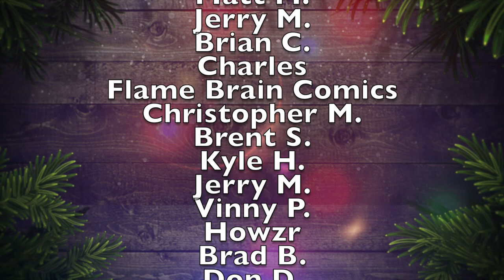Reviewing the Hottest New Comic Book Releases for 12/9/20